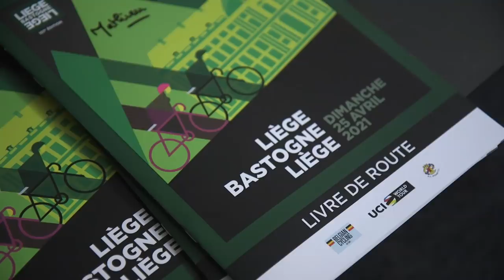21.04.25 En immersion avec le Team TDE - Liège Bastogne Liège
La doyenne des classiques a été fidèle à sa réputation : longue et difficile. Malgré de grandes ambitions le Team Total Direct Energie n'a pas réussie à décrocher un résultat. Plongez dans les coulisses d'un monument avec notre immersion !